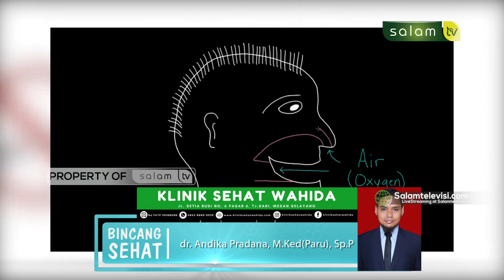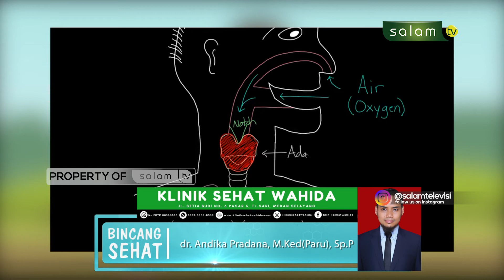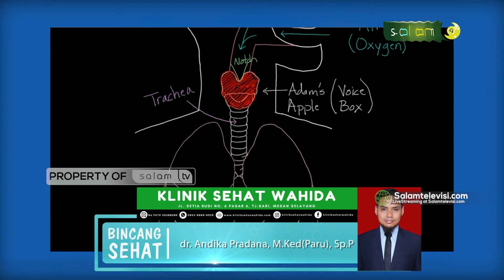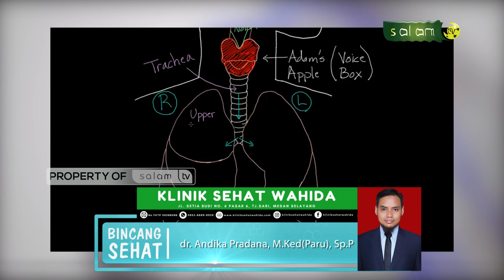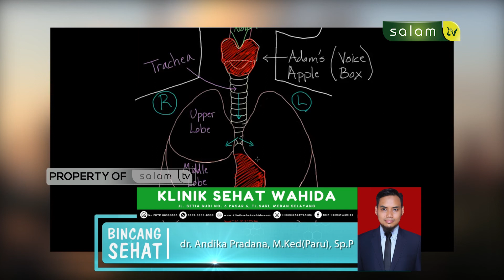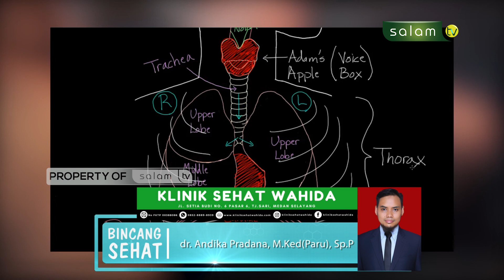Mengenal Penyakit Paru - Paru - dr. Andika Pradana, M.Ked (Paru), Sp.P - Bincang Sehat Part 2